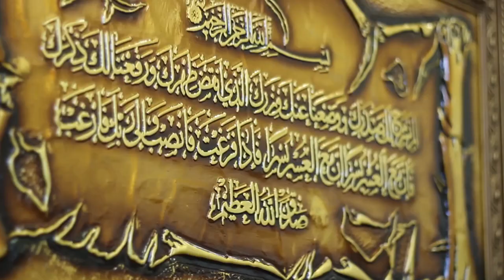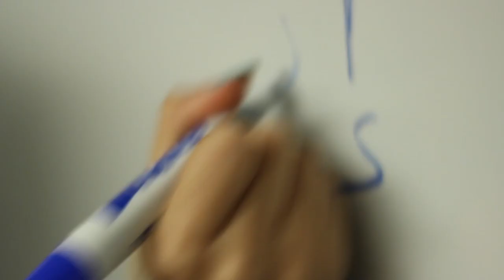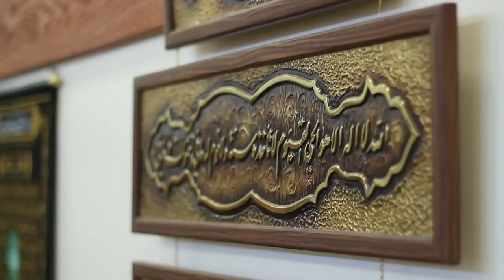Muslims at Oklahoma State University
Muslim's share their stories about living out their faith in Stillwater, and also touch on what can be done to improve diversity around Stillwater.